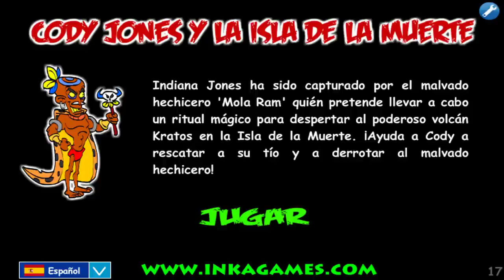Cody Jones y La Isla de la Muerte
Ayudaremos a Cody a rescatar a su tío Indiana Jones de la Isla de la Muerte.